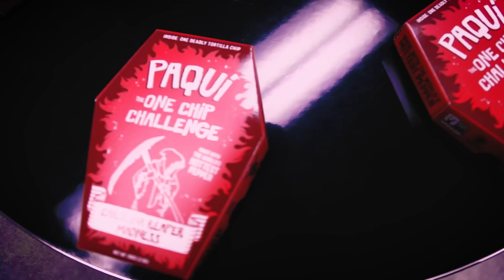ONE CHIP CHALLENGE: We Summoned the Carolina Reaper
We ordered 10 Paqui Carolina Reaper chips to test the will of the challengers. Would you eat one?